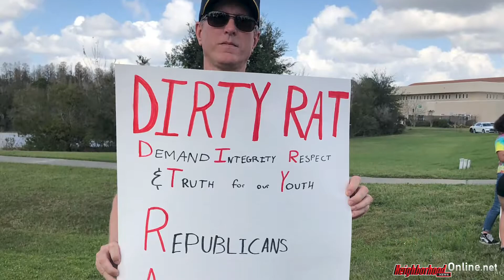Local Residents Protest the Trump Pence Rally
Locals Protest Outside Pence Rally: While hundreds came to hear VP Mike Pence inside the Venetian Center on Cross Creek Blvd., 36 people with signs protested outside & Neighborhood News Online was there.